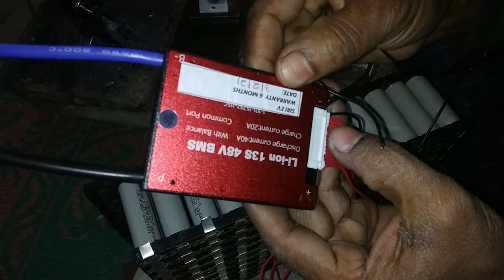lithium ion battery pack banane ka pura jankari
thanks for watchingThanks for watching. what's app no.9336287317